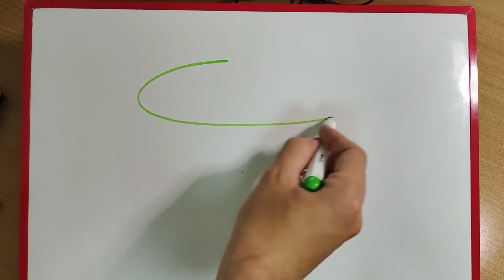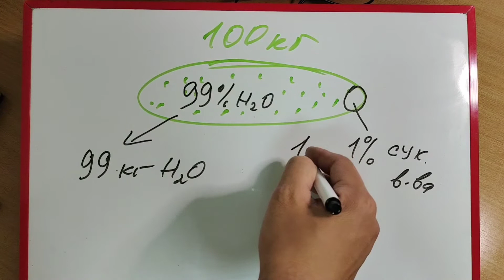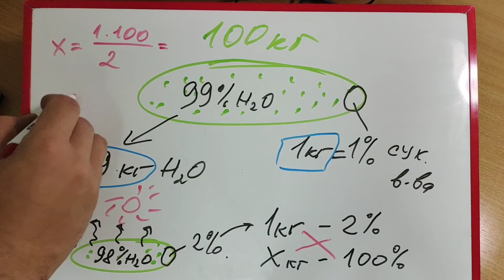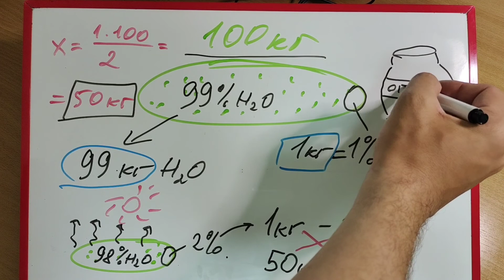Задача про огурцы и горе-огородника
Мой резервный канал в Телеграмме

На сколько похудеть огурцы, если их немного подсушить на солнце, чтобы воды в них было 98% вместо 99?